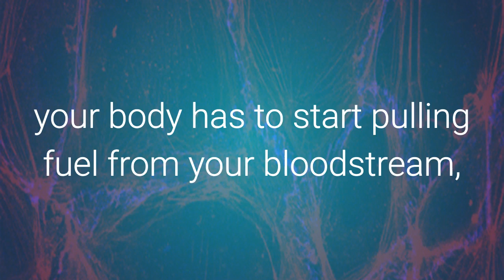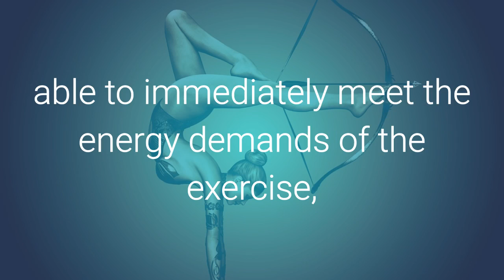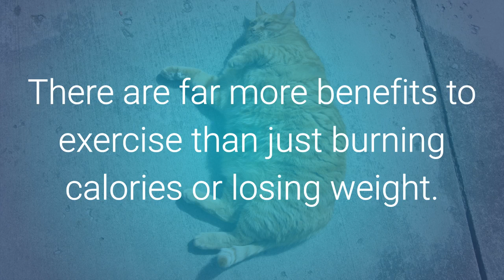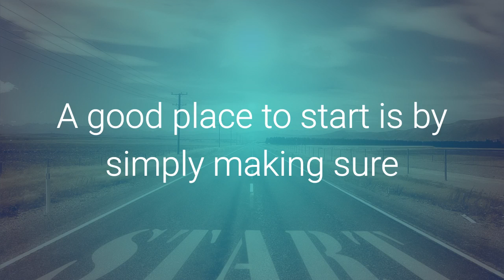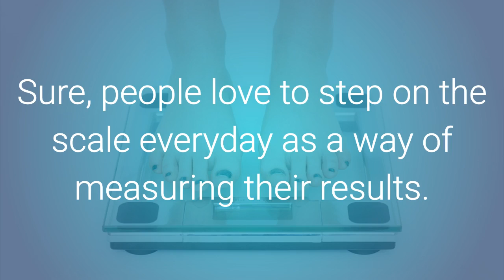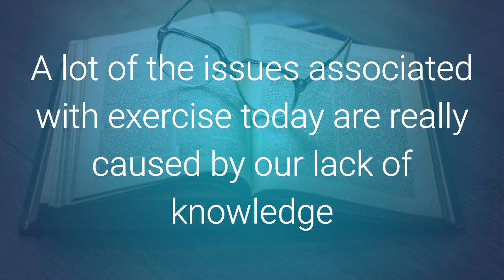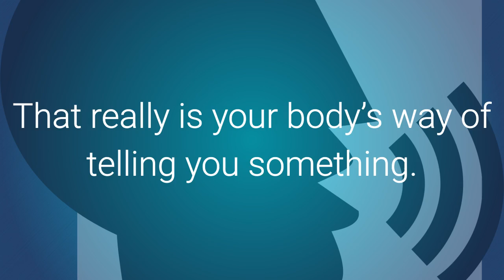3 Tips To Exercise Safely With Hypothyroidism - Should You Exercise With Hypothyroidism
Hypothyroidism Revolution by Tom Brimeyer.

3 Tips to Exercise Safely with Hypothyroidism

When you exercise, you are effectively forcing your cells to produce more energy and produce that energy faster. This means that you’re burning through more fuel and you’re burning through it faster as well. Instead of relying on stored fuel during exercise to keep your cells happy, your body has to start pulling fuel from your bloodstream, which ultimately leads to low blood sugar. Forcing your body into a stress response due to low blood sugar is one of the many ways that exercise impairs thyroid function.

Here are 3 simple tips that you can use to help make exercise safe for your thyroid.

1. Avoid Cardio, Aerobics, and Other Intense Breathless Forms of Exercise. It should make perfect sense that if you don’t want exercise to be a stress on your body and thyroid, then you have to stop the stress response before it happens. When you do cardio, aerobics, or any other intense form of exercise where your body is not able to immediately meet the energy demands of the exercise, you are effectively causing a stress response in your body.

2. Focus On Nutrition and Blood Sugar Regulation. Now that you understand that something as simple as low blood sugar, induced by exercise, is enough to suppress your thyroid, it should also make sense that properly regulating your blood sugar is an integral part of offsetting the stress response of exercise. A good place to start is by simply making sure that you’ve eaten something before exercising. Exercising on an empty stomach, especially first thing in the morning, is one of the fastest ways to elevate stress hormones and damage your thyroid.

3. Monitoring Your Temperature and Pulse. If you simply record your temperature and pulse before your workout, and then again 30 to 45 minutes (at rest) after your workout, you can discover a lot about whether or not your workout was productive, or if it was counterproductive. If your post-workout temperature drops after your body returns to its rested state, this is a tell-tale sign that your thyroid has been negatively affected. But you also need to account for other signs like fatigue, cold extremities, etc. This ultimately means that you need to go back to the drawing board and make some changes to your nutrition and exercise plan.

If you are Hypothyroid, exerise actually promotes stress. So, if you’re feeling stressed on a particular day, exercise is probably the last thing that your thyroid and body needs. For detailed instructions on exercise and how you can quickly recover from hypothyroidism, check out the Hypothyroidism Revolution by Tom Brimeyer

In this video you will learn how to deal with Hypothyroidism. The video briefly goes over Hypothyroidism and its treatment, causes and symptoms. If you have ever asked the following questions:

1.       hypothyroidism revolution
2.       hypothyroidism revolution book
3.       hypothyroidism revolution complaints
4.       hypothyroidism revolution diet
5.       hypothyroidism revolution diet food list
6.       hypothyroidism revolution diet reviews
7.       hypothyroidism revolution login
8.       hypothyroidism revolution members area
9.       hypothyroidism revolution pdf
10.   hypothyroidism revolution program
11.   hypothyroidism revolution program pdf
12.   hypothyroidism revolution program review
13.   hypothyroidism revolution program reviews
14.   hypothyroidism revolution review
15.   hypothyroidism revolution reviews
16.   hypothyroidism revolution scam
17.   hypothyroidism revolution system
18.   hypothyroidism revolution tom brimeyer
19.   is the hypothyroidism revolution program a scam
20.   the hypothyroidism revolution
21.   tom brimeyer hypothyroidism revolution

Other Relevant Videos on Hypothyroidism Revolution by Tom Brimeyer